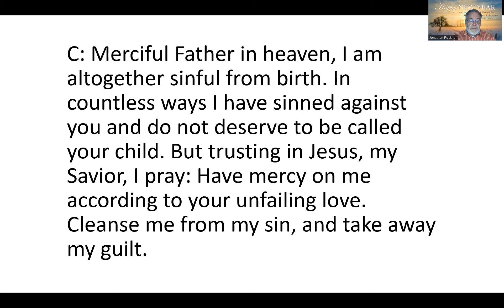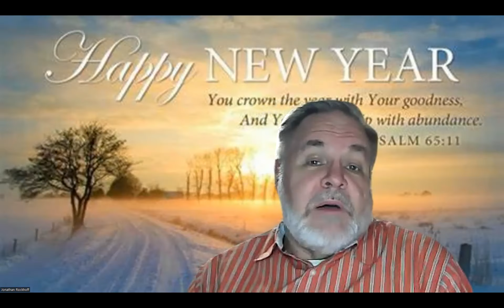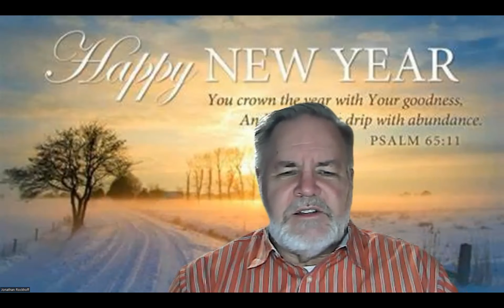December 31, 2023 Sermon - "Change in the New Year"